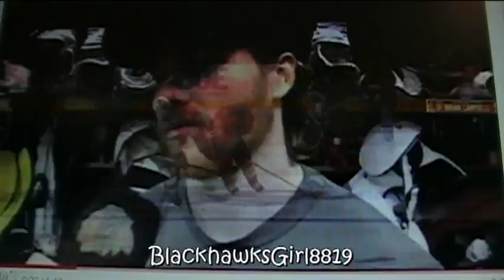All I Do Is Win- Blackhawks Style!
sung by ty bentli :D this song was sung for a little blackhawks spirit during the 2010 playoffs. :) enjoy!!